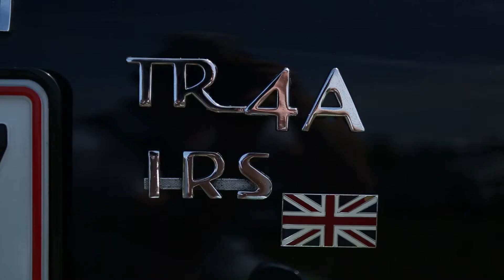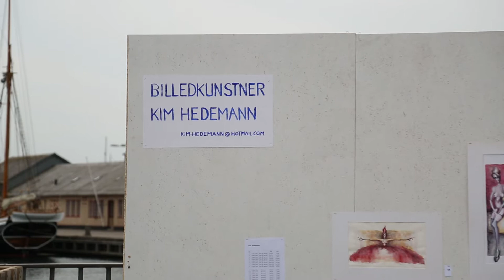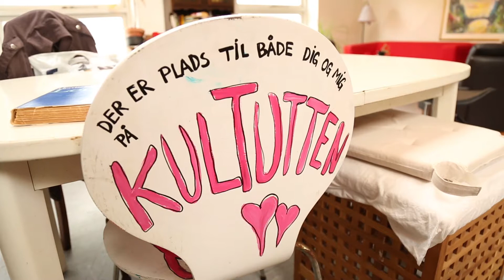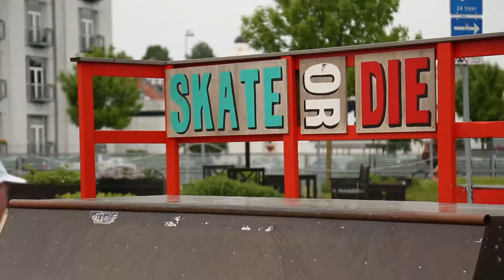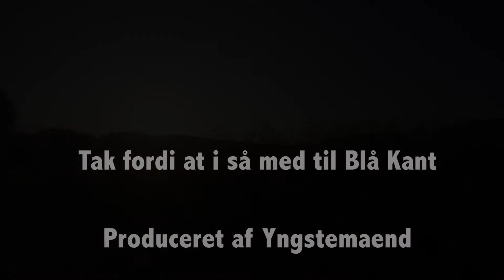Blå Kant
Blå Kant i Svendborg er en havne festival med en række af aktiviteter.
29 maj 2016

Der er optaget video fra:

Frederiksøen
Veterantræf (Lørdag d. 28)
Kultutten og Freeshop
Cykeltutten
Museumsværket
Museum for lystbådsejlads
Kammerateriet
Prøve parken Svendborg